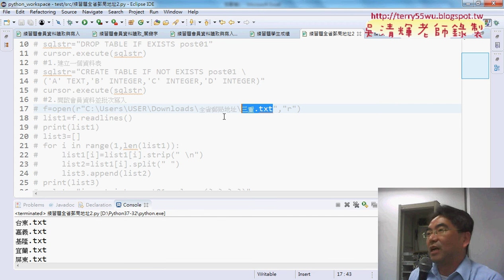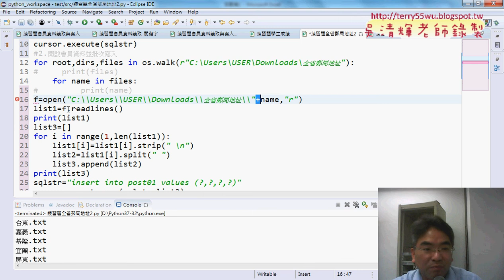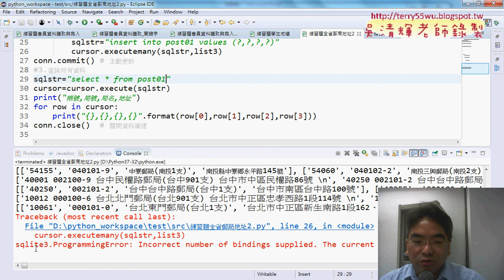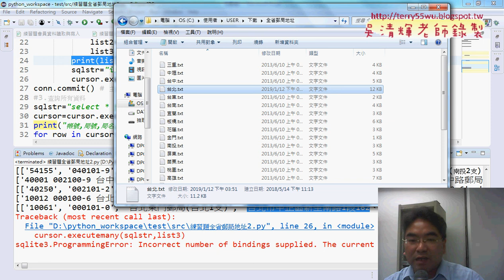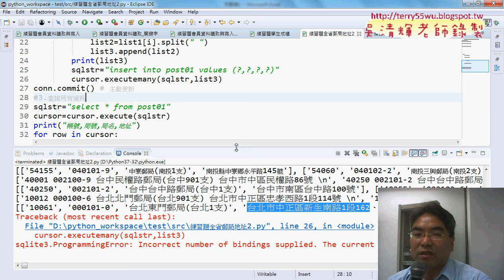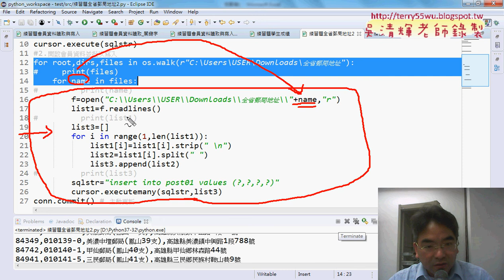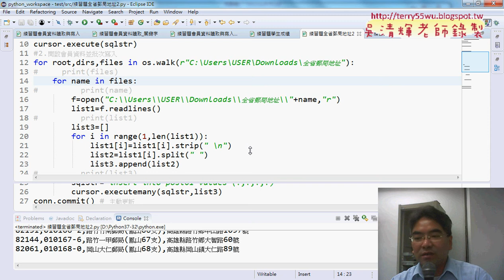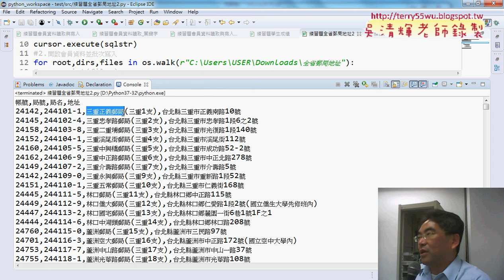05 開啟所有檔案並新增資料到資料庫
從EXCEL VBA自動化到Python程式開發入門第15、16次重點回顧會員資料讀取與寫入練習&資料庫寫入修改與去除串列中的換行&改寫全省郵局地址轉入到資料庫&列出目錄下所有檔案名稱&開啟所有檔案並新增資料到資料庫

上課內容：
01_重點回顧會員資料讀取與寫入練習
02_資料庫寫入修改與去除串列中的換行
03_改寫全省郵局地址轉入到資料庫
04_如何列出目錄下所有檔案名稱
05_開啟所有檔案並新增資料到資料庫

設備問題有影無聲：
02_開檔與切割串列練習練習
03_將新增範例改為會員資料資料表
04_批次新增會員資料與查詢全部
05_刪除舊資料的兩種方法
06_改為關鍵字查詢功能
07_改用executemany寫法寫入資料
08_將範例改為學生成績

檔案處理
資料庫處理

上課用書：
參考書目

作者：葉難
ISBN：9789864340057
出版社：博碩文化
出版日期：2015/04/02

吳老師  107/4/26